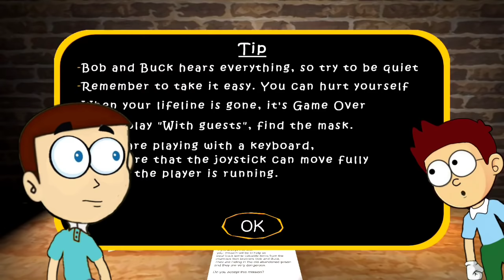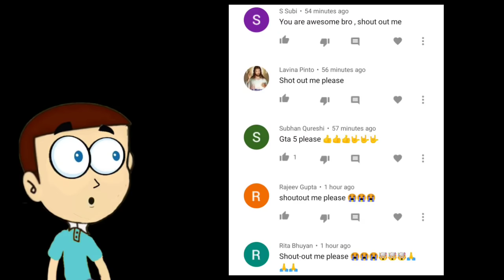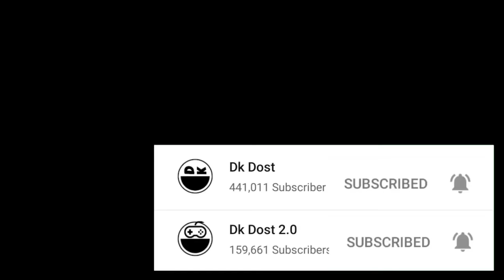The Twins Guest : Granny and Grandpa | Shiva and Kanzo Gameplay